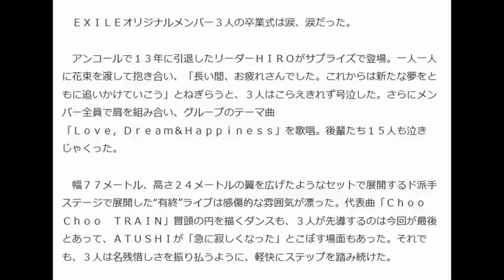ＥＸＩＬＥパフォーマー引退の３人号泣 ＭＡＫＩＤＡＩ、ＵＳＡ、松本利夫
ライブで笑顔を見せる（左から）ＭＡＫＩＤＡＩ、松本利夫、ＡＴＳＵＳＨＩ、ＵＳＡ＝福岡ヤフオク！ドーム

　ダンス＆ボーカルグループ・ＥＸＩＬＥが２７日、福岡ヤフオク！ドームで５都市２０公演に及ぶ５大ドームツアー「ＡＭＡＺＩＮＧ　ＷＯＲＬＤ」の最終公演を行い、年内でパフォーマーを引退するオリジナルメンバーの松本利夫（４０）、ＵＳＡ（３８）、ＭＡＫＩＤＡＩ（４０）が最後のライブステージに立った。３人は披露した２９曲で完全燃焼。アンコールではリーダーのＨＩＲＯ（４６）から花束を受け取り、温かいねぎらいの言葉に号泣した。

　ＥＸＩＬＥオリジナルメンバー３人の卒業式は涙、涙だった。

　アンコールで１３年に引退したリーダーＨＩＲＯがサプライズで登場。一人一人に花束を渡して抱き合い、「長い間、お疲れさんでした。これからは新たな夢をともに追いかけていこう」とねぎらうと、３人はこらえきれず号泣した。さらにメンバー全員で肩を組み合い、グループのテーマ曲「Ｌｏｖｅ，Ｄｒｅａｍ＆Ｈａｐｐｉｎｅｓｓ」を歌唱。後輩たち１５人も泣きじゃくった。

　幅７７メートル、高さ２４メートルの翼を広げたようなセットで展開するド派手ステージで展開した“有終”ライブは感傷的な雰囲気が漂った。代表曲「Ｃｈｏｏ　Ｃｈｏｏ　ＴＲＡＩＮ」冒頭の円を描くダンスも、３人が先導するのは今回が最後とあって、ＡＴＵＳＨＩが「急に寂しくなった」とこぼす場面もあった。それでも、３人は名残惜しさを振り払うように、軽快にステップを踏み続けた。

　９４年にダンスチームＢＡＢＹ　ＮＡＩＬとしてキャリアをスタートした３人は、９９年にＨＩＲＯに誘われ、ＥＸＩＬＥの前身Ｊ　Ｓｏｕｌ　Ｂｒｏｔｈｅｒｓを結成した。「本当に食えなくて、牛皿１つを３人で分け合ったこともあった」とＵＳＡ。ライブの観客が一人もいない屈辱も乗り越え、１ツアーで１００万人を動員する国民的グループに育て上げた。

　活性化を望み、自ら一線を退く決断した３人は「ＥＸＩＬＥは変化と進化を繰り返してきた。来年から違う道を進みますが、精いっぱい頑張っていく」とファンに約束した。大みそかのＮＨＫ「紅白歌合戦」とＴＢＳ系「ＣＤＴＶスペシャル！」出演を最後に、松本利夫は俳優、ＵＳＡはダンス、ＭＡＫＩＤＡＩはＤＪをメーンに、ＥＸＩＬＥ魂を表現していく。